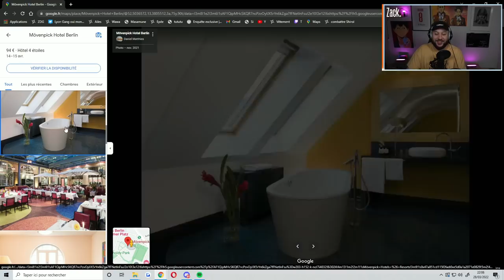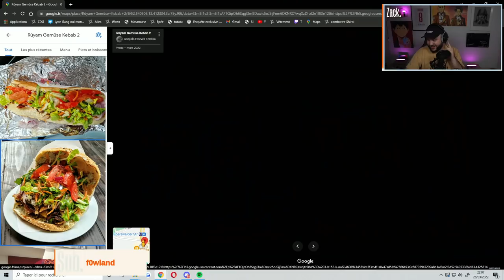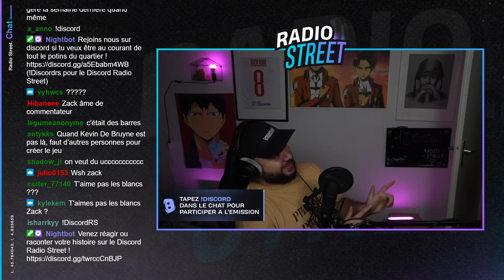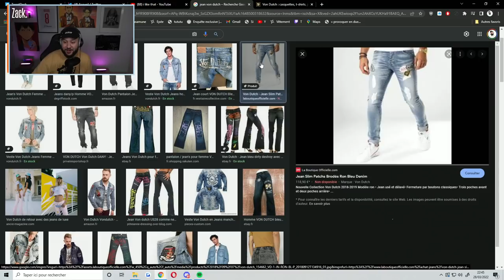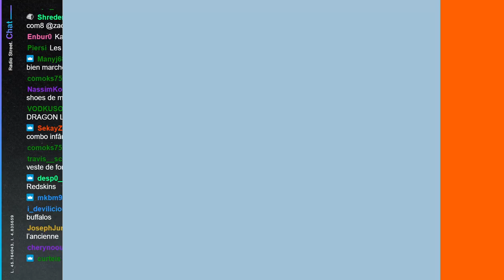Radio Street #85 : Un air de Radio S à l'ancienne !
Timecodes :

00:00:00 - 00:15:02 : Début d'émission
00:15:02 - 00:30:34 : La claque de Will Smith
00:30:34 - 00:32:20 : La tierlist de Zack
00:32:20 - 00:54:34 : A deux doigts de la mort
00:54:34 - 00:59:47 : Le statut "en couple" sur Facebook
00:59:47 - 01:21:25 : L'addiction au viagra
01:21:25 - 01:31:02 : Etre avec un fille qui a un Onlyfans
01:31:02 - 01:59:58 : Un motard dans un traquenard
01:59:58 - 02:10:27 : Fin d'émission